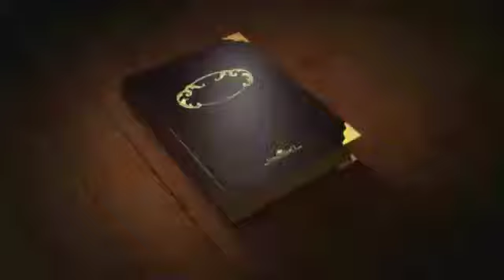Um casal nada normal Ep 03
A comédia que conquistou o Brasil, está de volta neste novo episódio.

Um casal no meio do coronavírus. Vamos esquecer um pouco essa loucura e vamos rir muito com esse casal maluco.

Uma história muito engraçada, você vai morrer de tanto rir com esse casal.
Um casal nada normal, está passando a  quarentena do coronavírus juntos, Laura trancada no quarto e Marcelo fazendo as coisas dentro de casa, divirta-se muito com esse casal nada normal e morra de rir com as neuroses de Laura e a fúria de Marcelo com as loucuras de sua esposa, nessa quarentena sem fim.

Elenco: Lih Bacci como Laura
              Sabino Tavares como Marcelo.

Curtam Nosso Canal
Um Casal Nada Normal
Sabinart Productions.

Festival:
* Satyrianas. São Paulo- SP, dezembro de 2020.